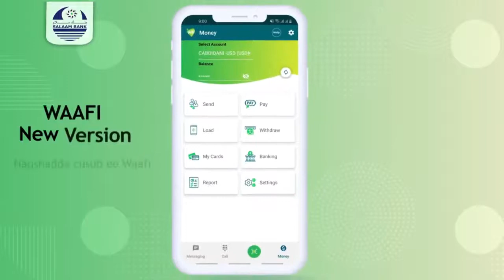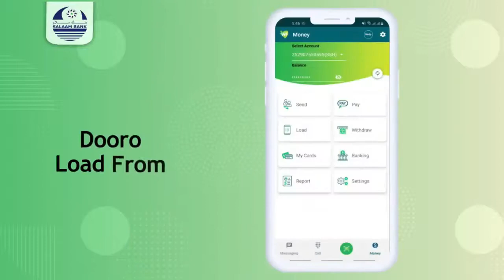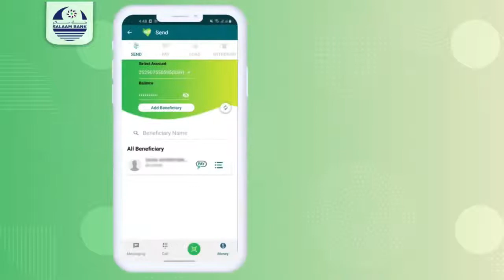BOOSAASO: MAXAA LOOGA HADLAY SHIRKII MAAMULKA GOBOLKA & CULIMADA?